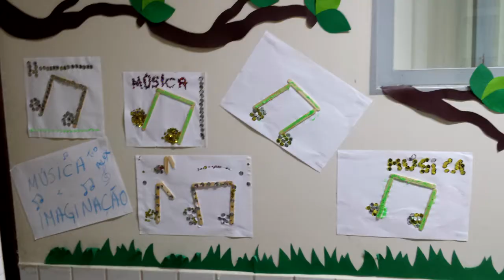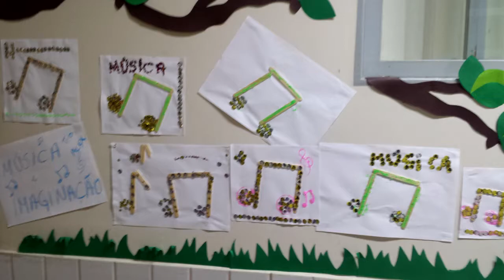Atividade para aula de musicalização, Músicalização e palitos de picolé Tio Alex dicas !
Caixa poupança
agencia 4167
Op 013
conta 25079-3
Alex Mendes Abreu.

Canais Parceiros